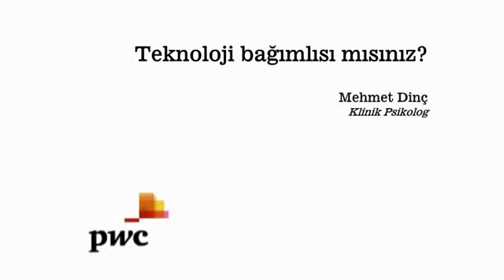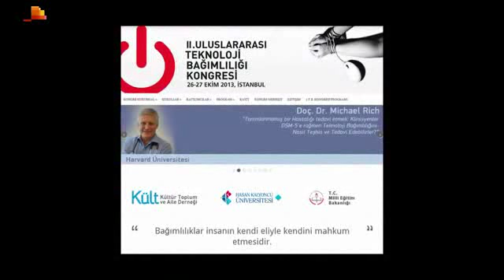Teknoloji bağımlısı mısınız?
Klinik Psikolog Mehmet Dinç ile günümüzün bireyleri yalnızlaştıran psikolojik hastalığını yani teknoloji bağımlılığını konuştuk. Davranışsal bağımlılık tipi olarak da adlandırılan teknolojik bağımlılık; fiziksel, ruhsal, zihinsel ve sosyal değerlere nasıl zarar veriyor? Teknoloji günümüzde nasıl kötüye kullanılıyor? Gerçek hayat ile sanal hayat arasında sıkışıp kalmış insanlar ne yapmalı? gibi soruları cevapladığımız söyleşimiz.